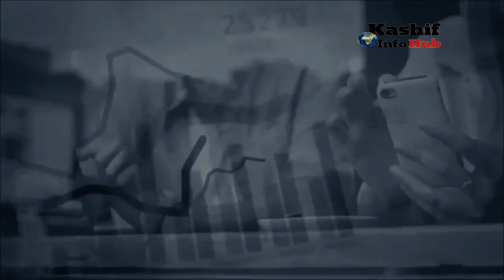A Men Create a Drama of Kidnapping for Escape of Own Wedding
All Images and clips were fairly used during the making of this video for educational and entertaining purpose. We do not mean to victimize anybody Emotionally.

1) This Video is also for teaching purposes.